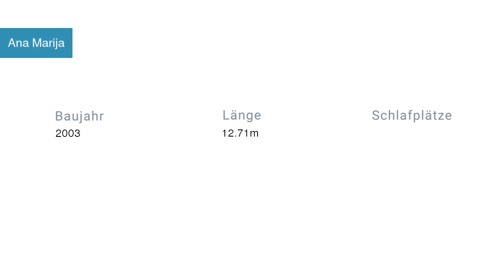Ana Marija Segelyacht in Marina Mandalina Kroatien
Spezifikationen
Modell: Oceanis Clipper 411
Baujahr: 2003
Länge: 12.71
Schlafplätze: 10 (8+2)
Kabinen: 4
Bäder: 2